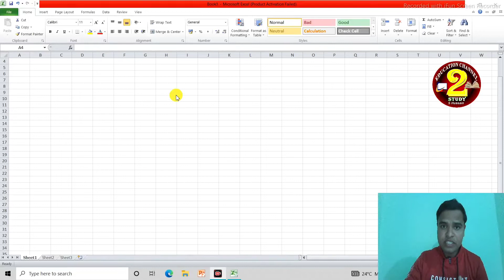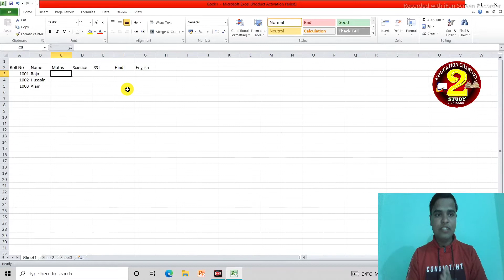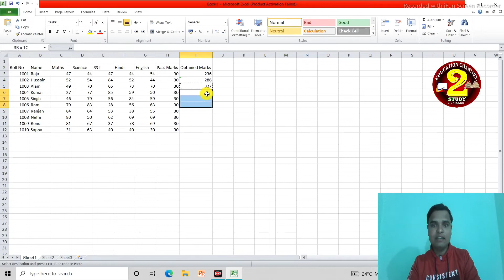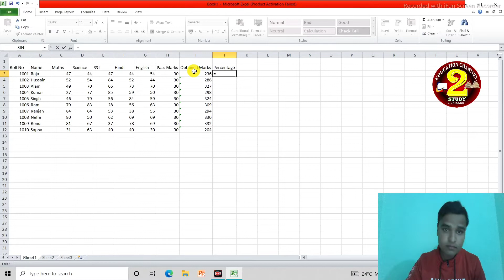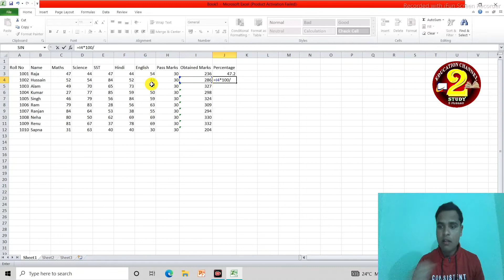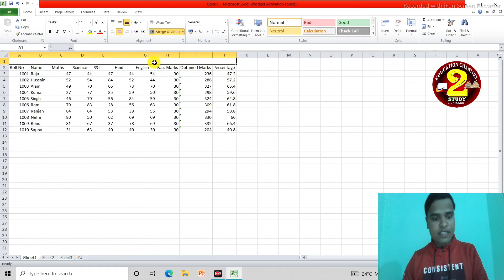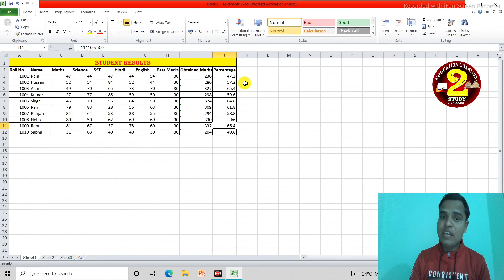Microsoft Excel Students Result | रिजल्ट बनाना सीखें